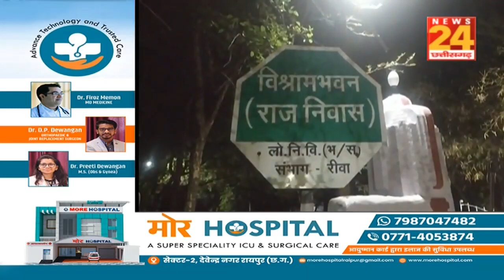रेप का आरोपी रामदास महाराज को सिंगरौली से किया गया गिरफ्तार, नाबालिग से रेप का लगा था आरोप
रेप का आरोपी रामदास महाराज को सिंहरौली से किया गया गिरफ्तार, नाबालिग से रेप का लगा था आरोप